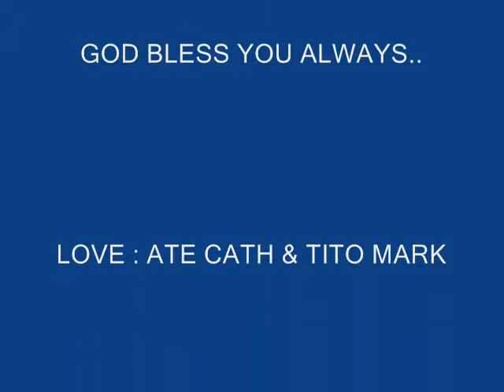HAPPY 7TH BIRTHDAY HERVIE